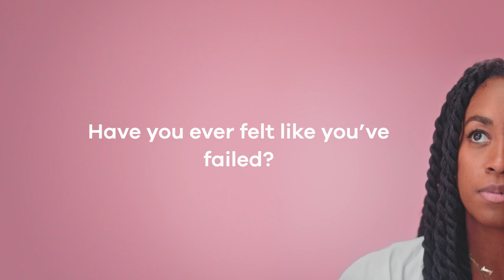Bee MindFULL: Chrissy Rutherford on Moving On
Bumble teamed up with Happy Not Perfect to discuss mental wellness and redefining failure. Here, we talk with senior digital fashion editor Chrissy Rutherford.

As a social network rooted in promoting kindness, respect, and empowerment, Bumble is a safe place for people to look for love. We’ve changed the archaic rules of the dating game so you can form meaningful relationships in a respectful way.

On the app, a match is created after two users have mutually right-swiped on one another’s profiles. From here, women on Bumble can either start a chat with their new match or continue swiping through other profiles on the app. On Bumble, women always make the first move.

If the match is a same-sex match, either person can start a chat within 24 hours of being matched. If a chat isn’t initiated within 24 hours, the match expires.

Men can’t initiate a conversation with women, but they can show they're especially interested by using the daily 24-hour extend feature or a SuperSwipe!

By encouraging our users to make the first move, we’ve seen over 3 billion messages sent worldwide!

BE BOLD - MAKE THE FIRST MOVE ON BUMBLE.